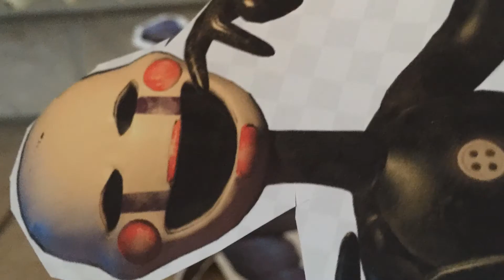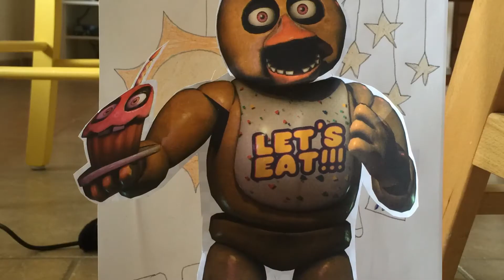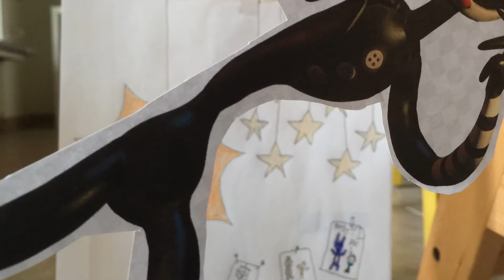Fnaf Song: "Can you survive" Stop Motion Movie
Nach fast einem Monat ist dieses Video endlich fertig!!!